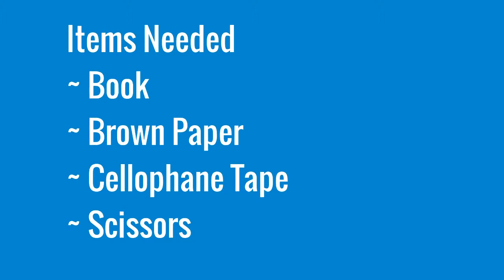How To Cover Book With Brown Paper | Brown Paper Wrapping Ideas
How To Cover Book With Brown Paper

Mostly textbooks , exercise book and even story book comes with only the book cover.
If want to design or draw something on it you need to cover the book brown paper or color paper.

This video shows you step by step

~ Brown Paper

~ Cellophane Tape

~ Scissors

Just follow the steps in the video and you can easily cover your book with brown paper